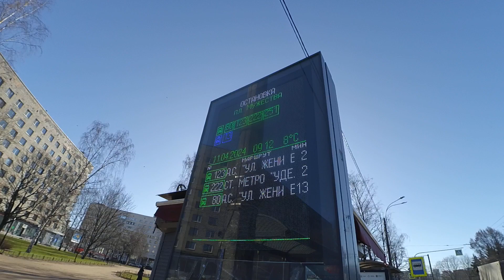Автобус "32547 по 251" через пл. Мужества СПб 14-*: МАЗ-206.945 32547 по №251 (11.04.24)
Автобус МАЗ-206.945 (LNG), бортовой 32547, следующий по маршруту №251.
Видео снято по: Политехническая улица, площадь Мужества, проспект Тореза (от ост. "пр. Непокоренных" до ост. "пр. Тореза")
Дата съемки: 11 апреля, 2024 в 11:08.